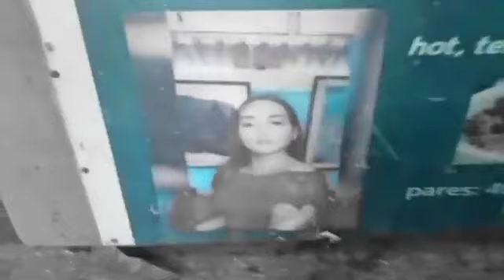simpleng samahan ng magkakaibagan.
salamat po sa panonod ingat po kayo lagi ng godbless po. 🥰🥰